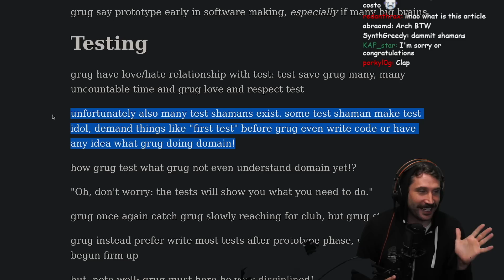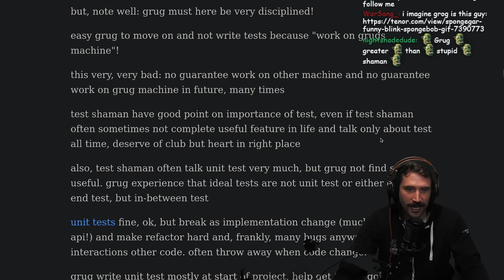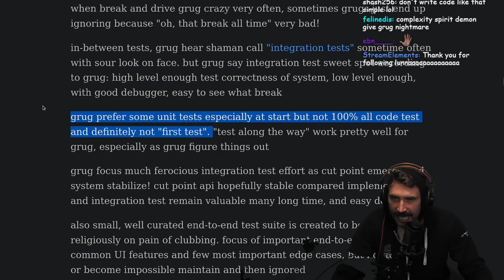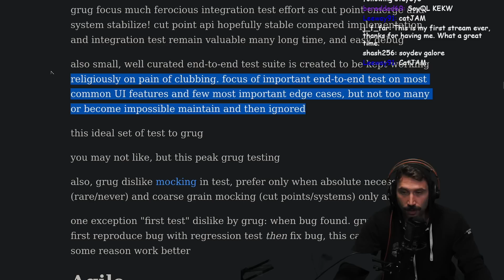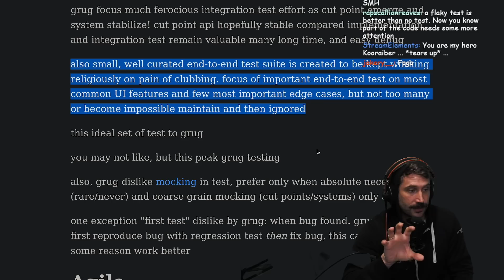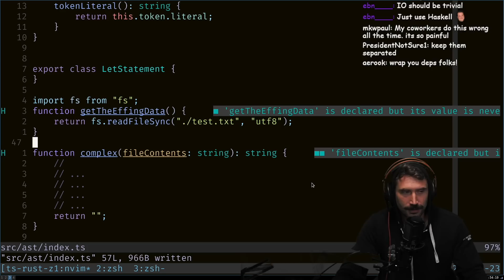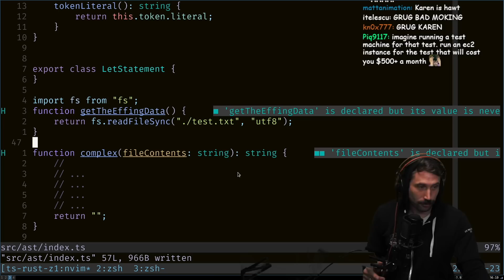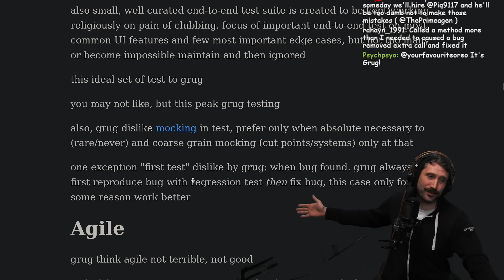When To Unit, E2E, And Integration Test